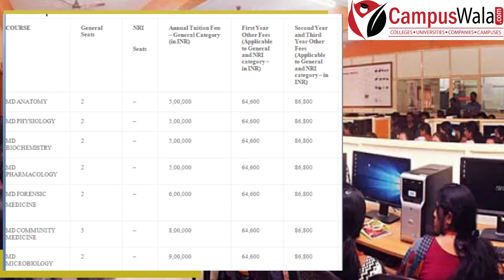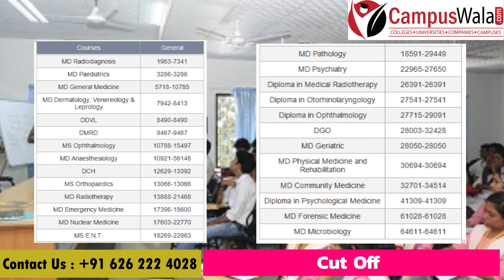Amrita Vishwa Vidyapeetham kochi | Admissions | Courses | Cutoff | Program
Amrita Vishwa Vidyapeetham kochi

Hello guys!